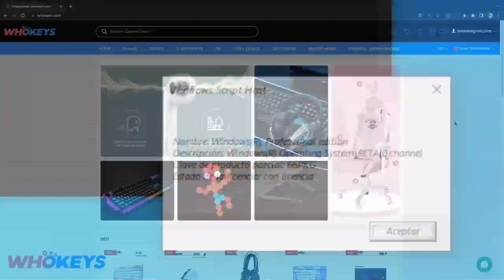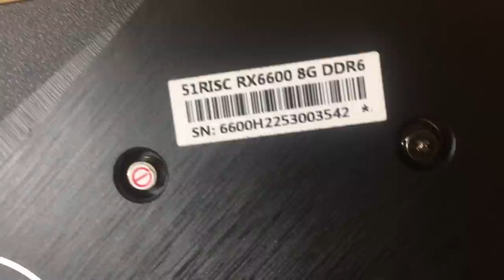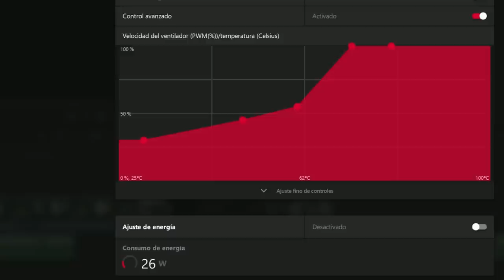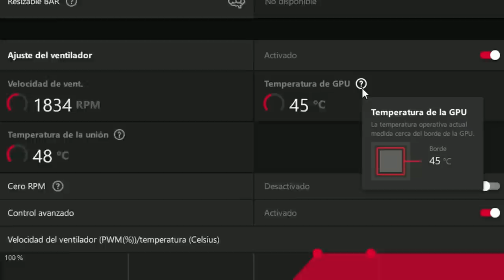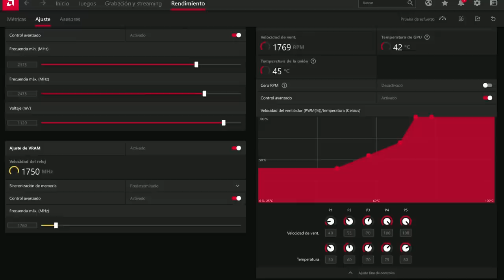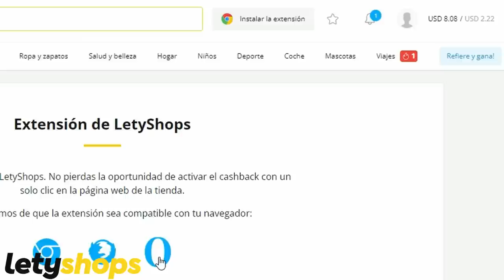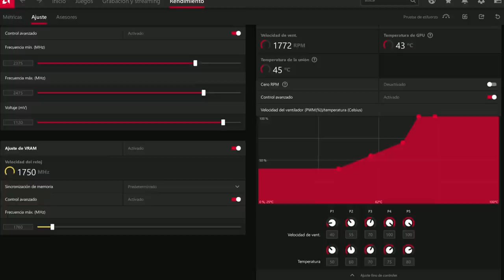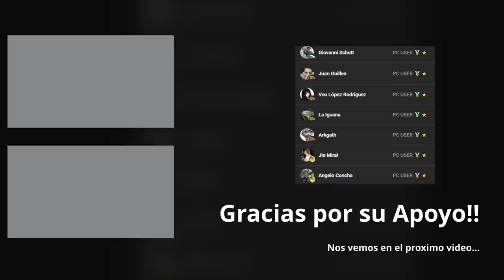ESTA ES LA MEJOR GRAFICA BARATA PARA JUGAR A TODO!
𓀞𓀟𓀠𓀡𓀢𓀣𓀤𓀥𓀦𓀧𓀨𓀩𓀪𓀫𓀬𓀀𓀞𓀟𓀠𓀡𓀢𓀣𓀤𓀥𓀦𓀧𓀨𓀩𓀪𓀫𓀬𓀀𓀣𓀤𓀥𓀦𓀧𓀨𓀩𓀪𓀫𓀬𓀀𓀣𓀤𓀥𓀦𓀧𓀨𓀩𓀪𓀫𓀬𓀀

Regístrate en Letyshops y compra con super cashback para Aliexpress

𓀞𓀟𓀠𓀡𓀢𓀣𓀤𓀥𓀦𓀧𓀨𓀩𓀪𓀫𓀬𓀀𓀞𓀟𓀠𓀡𓀢𓀣𓀤𓀥𓀦𓀧𓀨𓀩𓀪𓀫𓀬𓀀𓀣𓀤𓀥𓀦𓀧𓀨𓀩𓀪𓀫𓀬𓀀𓀣𓀤𓀥𓀦𓀧𓀨𓀩𓀪𓀫𓀬𓀀

**RX 6600M

𓀞𓀟𓀠𓀡𓀢𓀣𓀤𓀥𓀦𓀧𓀨𓀩𓀪𓀫𓀬𓀀𓀞𓀟𓀠𓀡𓀢𓀣𓀤𓀥𓀦𓀧𓀨𓀩𓀪𓀫𓀬𓀀